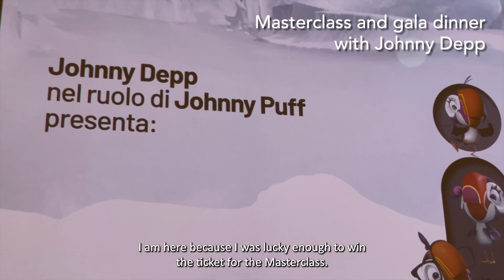TaTaTu Testimonial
TaTaTu is the first entertainment and social media platform based on the sharing economy of data and the circular economy.

It rewards its users with TTU Coins for viewing content, chatting, and for other social media activities.

TaTaTu offers its community auctions, giving users the opportunity to win unmissable prizes by making offers using their TTU Coins.
In addition, users can redeem TTU Coins on TaTaTu's e-commerce in exchange for products and experiences.